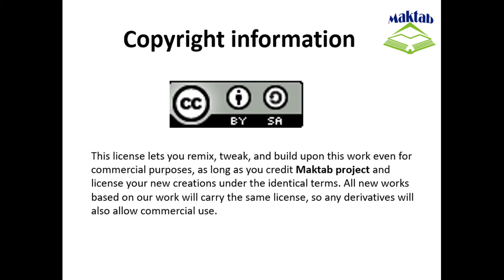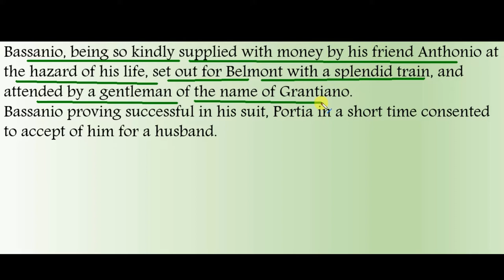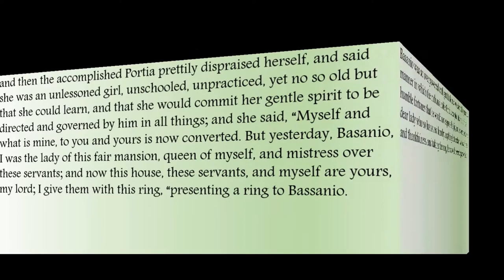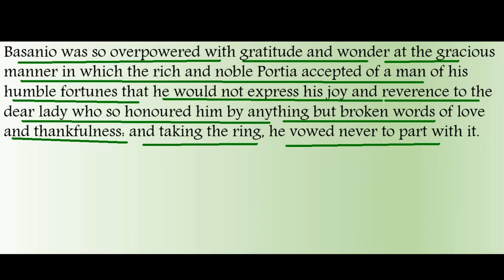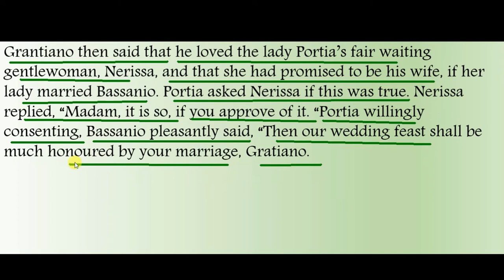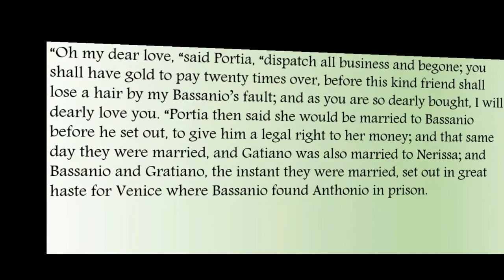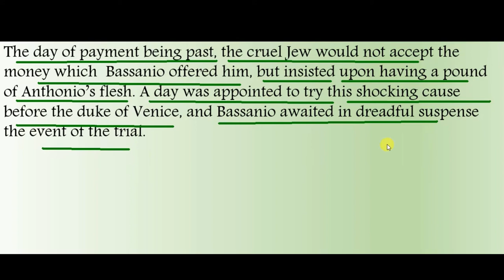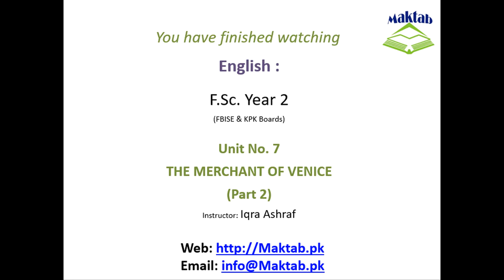FSc English Book 2, Unit 7, LEC 62: The Merchant of Venice (Part 2)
This video lecture (F.Sc. Second Year English) covers the  Unit No. 7 “The Merchant of Venice”.
In this video we will study about The Merchant of Venice.
The Merchant of Venice by William Shakespeare is a comic, revengeful and tragic play which is set in Venice and the nearby country estates of Belmont.
Shakespeare wrote the play during times when England like much of the Europe had restricted the rights of the Jews and even escalated to extremes of banishing them from England in 1290 by King Edward I and were not officially allowed to return until1655 when Oliver Cromwell allowed them.
This exile of Jews was still in effect when Shakespeare wrote this play and many scholars believe that some Jews still lived in England at the time of the Christian guise.